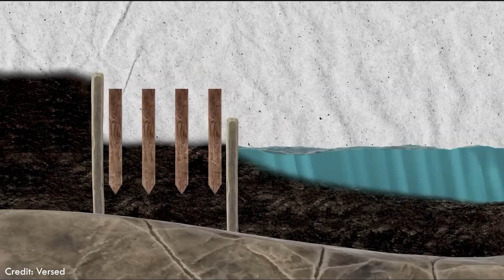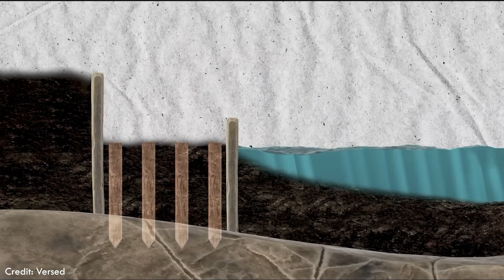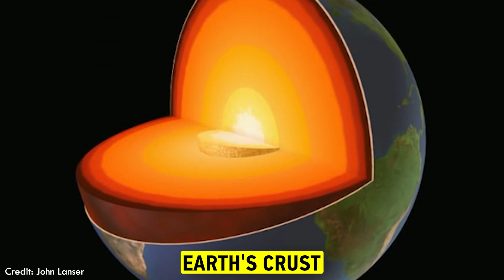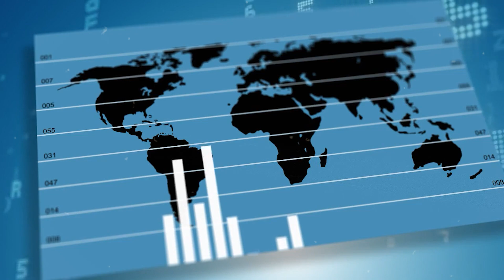The sinking city: Venice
Venice city's struggle against rising waters.